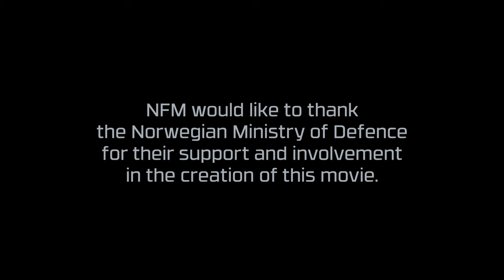HOT EXTRACTION - Introducing HJELM, NFM’s first ballistic helmet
NFM, a worldwide leader of soldier Full Spectrum Protection was honored to take part in an exercise conducted by the highly specialized Coastal Ranger Commando (KJK) units. The sophisticated Norwegian KJK units allowed us to accompany them on one of their operations for ISTAR (Intelligence, Surveillance, Target Acquisition and Reconnaissance).

This short film gives us a sneak peek into how professionals prepare themselves for actions like hot extraction operations, and how vital it is to have the best equipment possible.  The operations are carefully planned to be quick and precise. There is no room for error.

That is why NFM Full Spectrum Protection is one of the best solutions chosen by specialized units. The KJK is the very first unit to test our new ballistic NFM helmets in true to life conditions to understand the benefits of HJELM: the next generation helmet.

FSP covers all aspects of protection from combat clothing (GARM) throughout load bearing solutions (THOR), body armor (SKJOLD) and first worldwide 4th generation of combat helmets (HJELM).

NFM would like to thank the Norwegian Ministry of Defence for their support and involvement in the creation of this movie.

Equipment used in the movie:
- NFM HJELM helmets
- NFM GARM combat clothing
- NFM THOR load bearing
- NAMMO ammunition
- AIMPOINT optics